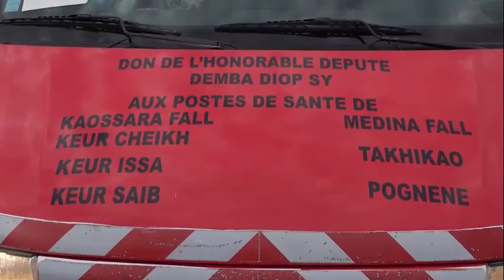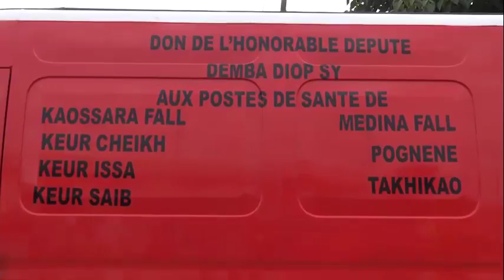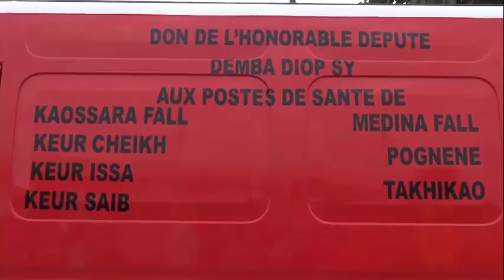les amis de diop SY